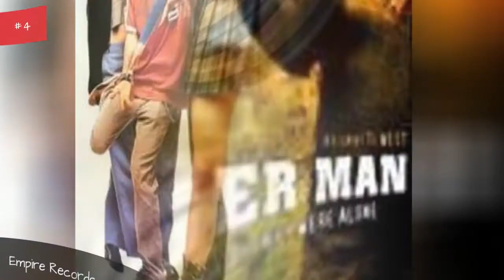The Best Movies That Take Place In Delaware 💯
Which of these movies about Delaware are the best? It's time to vote up the best movies set in the Mountain State. Some of these movies were actually filmed in Delaware but all of them are about or partially set in Delaware. With a few movies set in small towns or rural areas, the state of Delaware is the inspiration or setting for classic movies and cult favorites. Supposedly, Fight Club takes place in Delaware. From Meet the People starring Lucille Ball to Empire Records starring Liv Tyler, it's time to finally determine the greatest Delaware movies.
Vote up the best movies based in Delaware. Be sure to check back to see what other voters think about these Delaware films. Don't see your favorite famous Delaware movie? Add it to the list and find out how other film aficionados rank your additions.

0:00 - Intro
0:00:08 - Head Cases: Serial Killers in the Delaware Valley
0:00:22 - Meet the People
0:00:31 - Wrestling
0:00:40 - George A. Romero's Survival of the Dead
0:00:54 - Head Case
0:01:04 - Goosebumps
0:01:13 - Empire Records
0:01:23 - Trigger Man
0:01:32 - Fight Club
0:01:41 - I Can See You